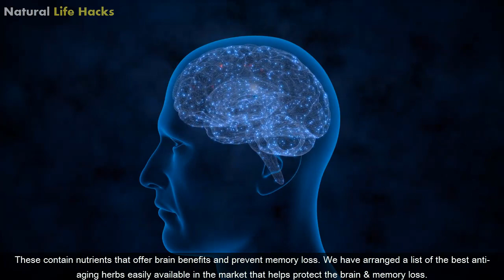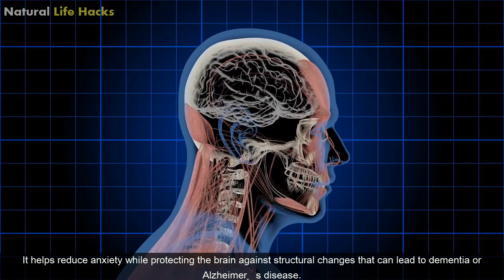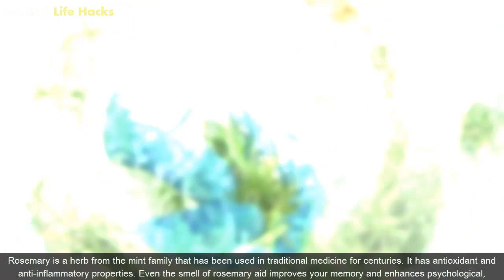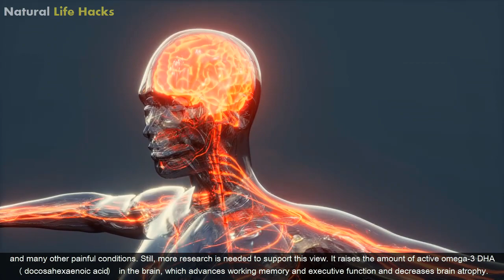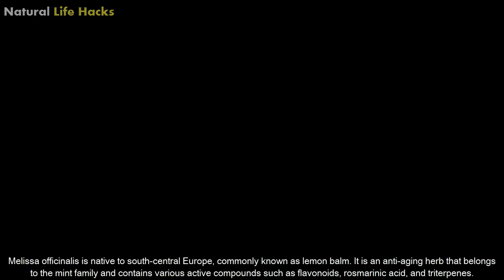9 Best ANTI-AGING Herbs That Helps Protect the Brain and Memory Loss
9 Best ANTI-AGING Herbs That Helps Protect the Brain and Memory Loss

The cabinet in everyone's home kitchen holds flavoring and seasonings herbs, delicious and wholesome simultaneously. People incorporate them into traditional cuisines to add a special touch to the holiday festivities in bread, cakes, cookies, and favorite savory dishes. Besides it, these are great for improving our brain health. Aging causes a harmful build-up of free radicals in your body, contributing to chronic diseases, such as Alzheimer's disease, heart disease, or cancer. Scientists and health experts keenly observe the effects of herbs and spices on the brain to find out the potential benefits to use them as medication. These contain nutrients that offer brain benefits and prevent memory loss. We have arranged a list of the best anti-aging herbs easily available in the market that helps protect the brain & memory loss.

1. Cinnamon:
The powdered spice is acquired from the bark of different trees, belonging to the genus Cinnamomum. The sweet and savory spice possesses antibacterial and antioxidant properties that help protect the brain from oxidative stress. It also exhibits anti-aging properties and helps prevent Alzheimer’s disease.
2. Sage:
The scientific name of sage is Salvia officinalis, native to the Mediterranean region. It is a herb that belongs to the mint family, and people love to use it as a flavoring and stuffing for poultry, both in fresh and dried form. Sage assists in treating Alzheimer's disease and helps improve cognition due to certain compounds that support cognitive and neurological function.
3. Ashwagandha:
Ashwagandha has a long history of treating various brain and cognition-related problems in Indian culture. It demonstrates a positive effect on mental health and brain activity. It helps reduce anxiety while protecting the brain against structural changes that can lead to dementia or Alzheimer’s disease.
4. Ginkgo Biloba:
Ginkgo leaves contain potent antioxidants, flavonoids, and terpenoids that help protect the brain and prevent memory loss in older adults. These antioxidants fight off free radicals and curb them from damaging DNA and other cells. According to several studies, ginkgo is beneficial in the treatment of Attention Deficit Hyperactivity Disorder (ADHD) since it is linked with enhanced memory and thinking activity in healthy young and middle-aged people.
5. Rosemary:
Rosemary is a herb from the mint family that has been used in traditional medicine for centuries. It has antioxidant and anti-inflammatory properties. Even the smell of rosemary aid improves your memory and enhances psychological, mental, and physical well-being. It has anti-aging effects that protect the brain from cognitive deterioration accompanying dementia and may provide new hope in the treatment of Parkinson’s disease.
6. Thyme:
Thyme is a flavorful and delicious anti-aging herb, containing essential nutrients to protect neurons from premature aging. A few studies claim that its antioxidant, antibacterial, and antifungal attributes help relieve cough, dementia, patchy hair loss (alopecia areata), and many other painful conditions. Still, more research is needed to support this view. It raises the amount of active omega-3 DHA (docosahexaenoic acid) in the brain, which advances working memory and executive function and decreases brain atrophy.
7. Ginseng:
Ginseng is a plant native to East Asia, containing several components, including ginsenosides and K-compounds that protect the brain from free radical cell damage. A study proposed that consuming ginseng develops cognitive ability and enhances math skills. It also demonstrates promising neuro-protective effects in memory improvement and preventing degenerative brain diseases, such as Alzheimer's disease or dementia.
8. Lemon balm:
Melissa officinalis is native to south-central Europe, commonly known as lemon balm. It is an anti-aging herb that belongs to the mint family and contains various active compounds such as flavonoids, rosmarinic acid, and triterpenes. These are more beneficial to reduce the feelings of agitation and protect from the symptoms of brain decline, such as Alzheimer’s disease or mild cognitive impairment than placebo.